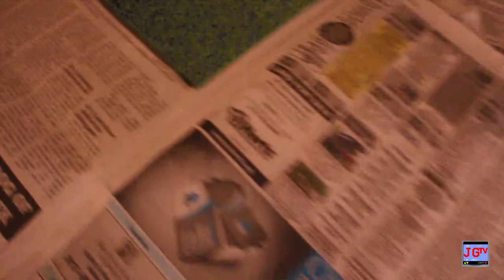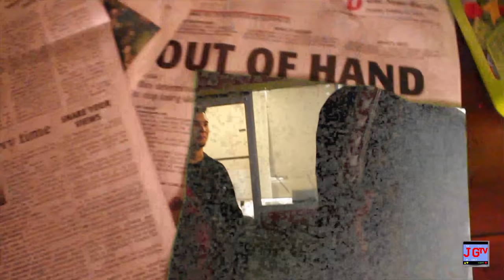Chedda Ree By Any Means (Freestyle) Music Video